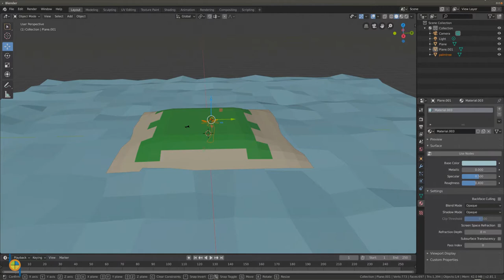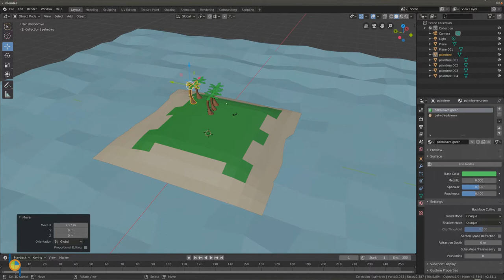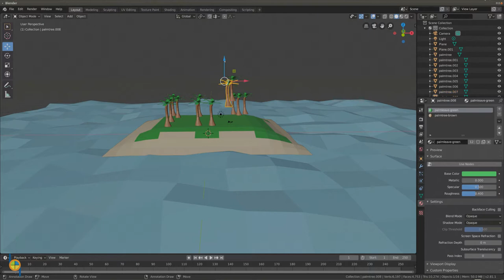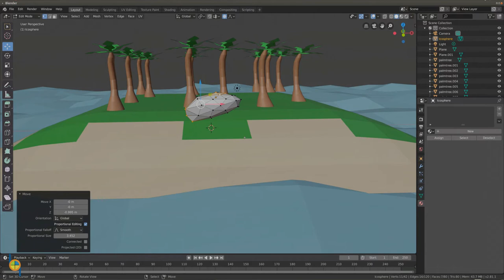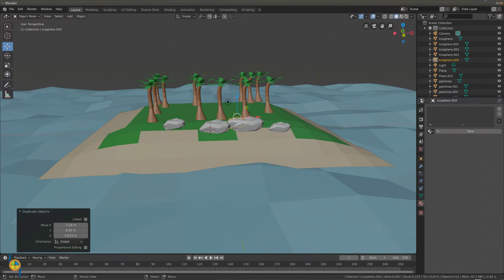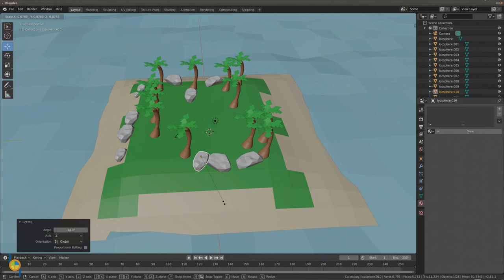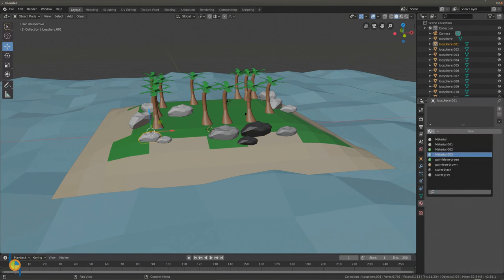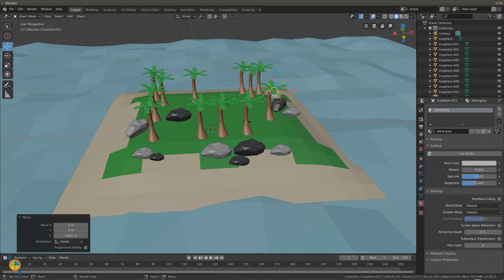Island trees and rocks Blender 2.8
This video is for teaching young students Blender. In this video young students can learn how to add rocks and append a previously created palm tree.